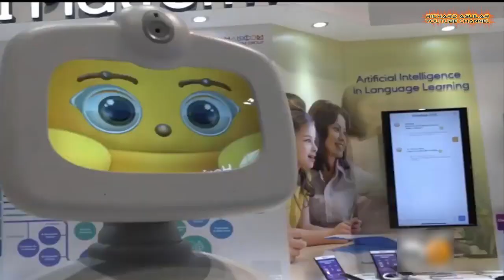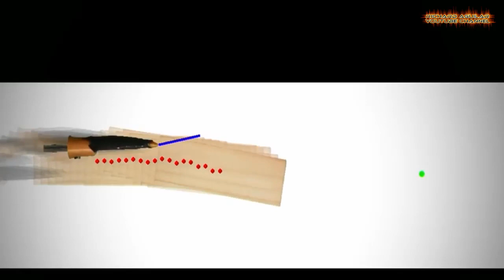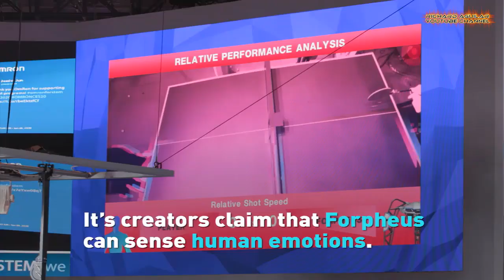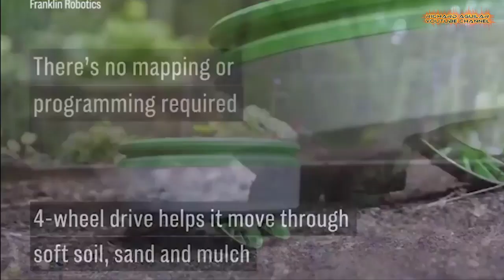The Rise Of Extremely Advanced Robots Is Gaining Momentum Worldwide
Get ready to see how the most advanced robots are now already gaining momentum and popularity worldwide. So if you are fond of high tech robots, this video is for you. WATCH

RECOMMENDED BOOKS ABOUT AI, ROBOTICS & AUTOMATION:
Introduction to Artificial Intelligence
Artificial Intelligence: A Modern Approach
Hands-On Machine Learning
Building Automation Integration